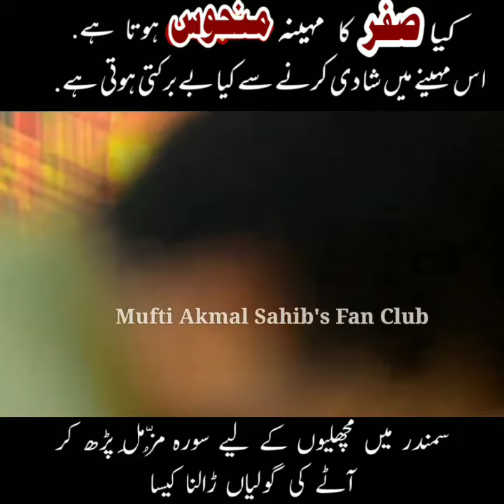Kya Safar ka Mahina Manhus Hota hae?Iss Mahine mein Shadi karna kesa?Mufti Akmal Sahib.